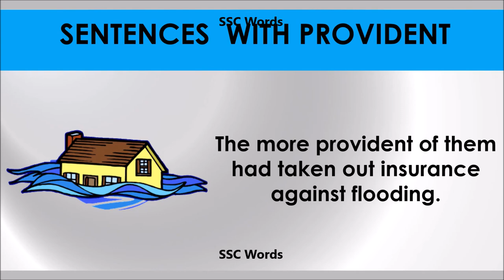Provident # Improve English # Meaning and 5 sentences # GRE CAT GMAT word # SSC Words